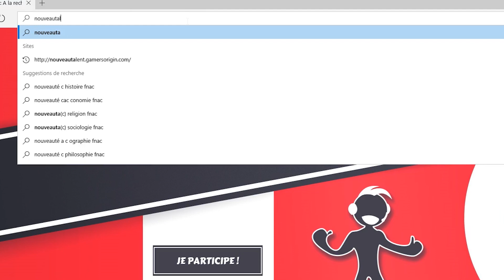Hearthstone : Guillaume fait des vidéos : Le nouveau talent!